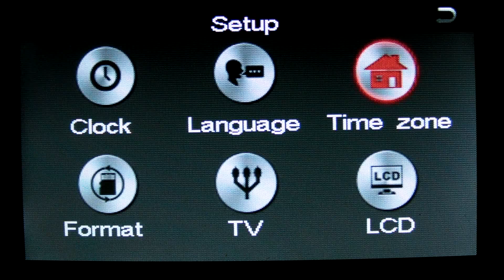v1.11.13 Panorama II GPS Time Zone menu interface